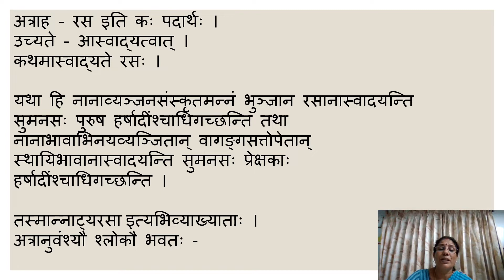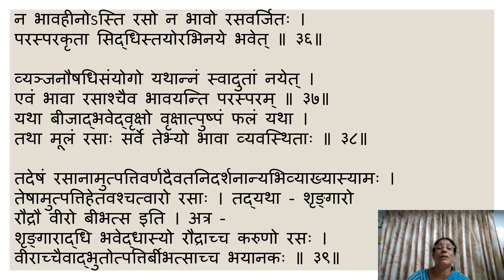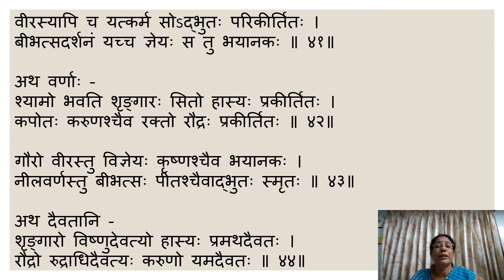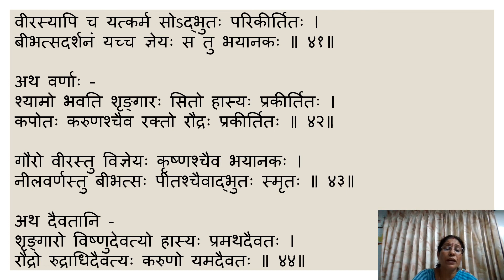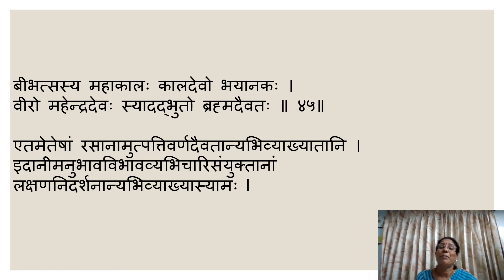H2S SANSKRIT CLASS |Natyasastram part 2